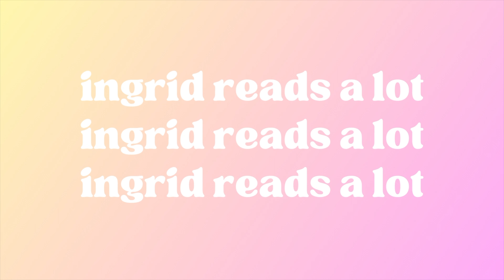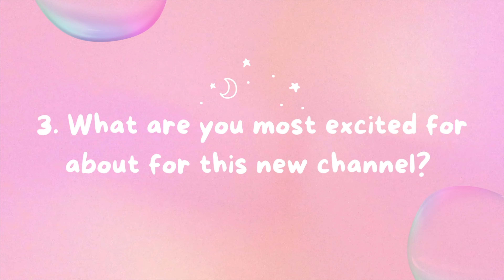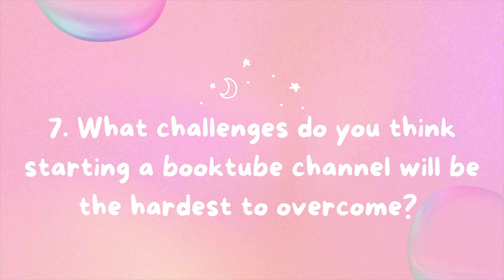Get to know the booktuber! Booktube Newbie Tag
I wanted for one of the first videos of this channel to be the booktube newbie tag!